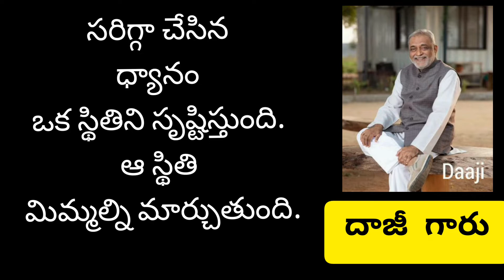దాజీ గారి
I kept some Indian traditional food recipes, health tips, questions of legendary people,  mangala harathulu,  you tube Shorts, rangoli muggulu etc.,
want to keep many more useful items for public, for awareness, knowledge, to learn.

Links

Mangala harathulu

Rangoli muggulu

Joined November 15 2021